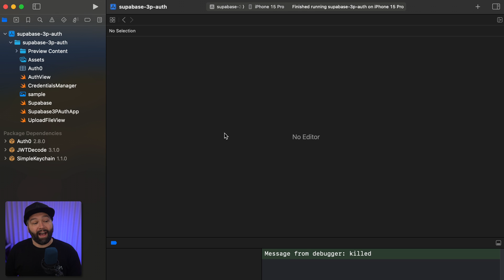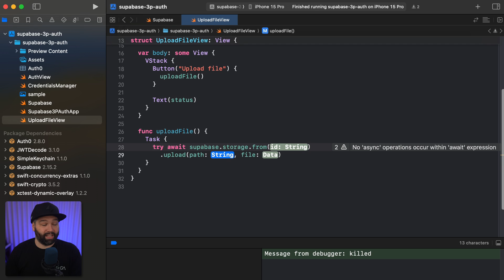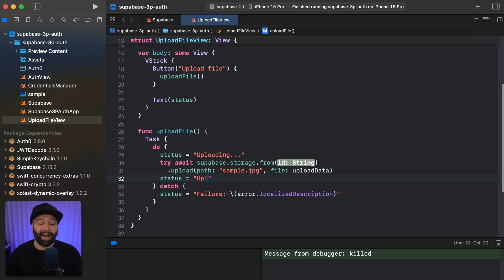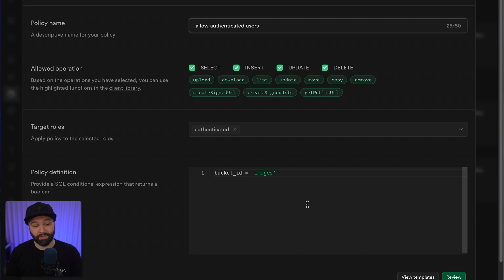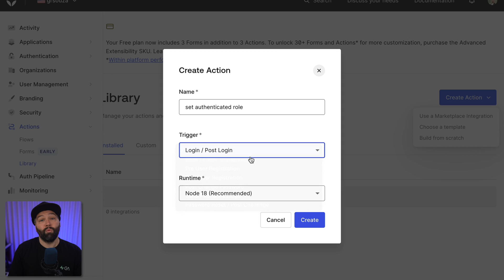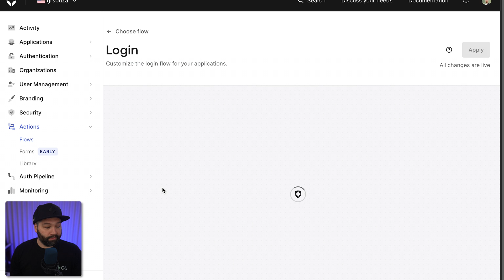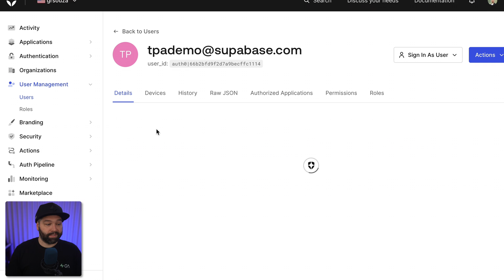You don't need Supabase Auth - use this instead!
Bring your own Auth Provider to Supabase. You can now authenticate your existing Auth0, Google Firebase and AWS Cognito users, and have their session automatically piped throughout the Supabase stack. In this video, Jon Meyers demonstrates how to configure Auth0 in an iOS app!

Previously, it has been quite difficult (and error prone) to manually transform your existing authentication provider's JWT into the format that Supabase expects. This is no longer the case with 3rd Party Auth. Officially supported templates for Auth0, Google Firebase and AWS Cognito can be easily enabled in the Supabase dashboard, making migrating to Supabase one of the easiest and cheapest options available.

00:00 Why you don't need Supabase Auth
00:41 Create Supabase client
01:29 Upload a file to Supabase Storage
03:07 Securing our Bucket with RLS policies
03:54 Configuring authentication with Auth0
04:38 Adding Supabase Role to Auth0 JWT
05:52 Configuring Supabase client to use Auth0 credentials
07:04 Let's go deeper with Row Level Security (RLS)